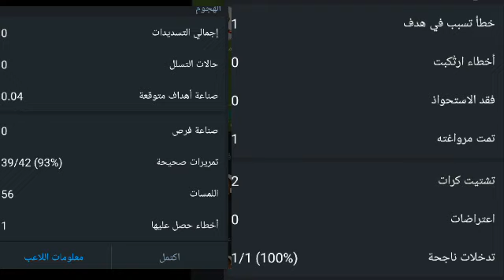تحليل مباراة بايرن ميونيخ و أينتراخت فرانكفورت وكل ما قدمه نصير مزراوي اليوم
تحليل مباراة بايرن ميونيخ و فرانكفورت وكل ما قدمه نصير مزراوي اليوم
إلياس الشاعر
 هدف إلياس شاعر
حكيم_زياش​​​​​​​​​​​ اليوم
حكيم زياش اليوم
حكيم زياش
Hakim Ziyech
Chelsea
هدف يوسف النصيري
 يوسف النصيري
يوسف النصيري اليوم
Youssef En-Nesyri
يوسف النصيري اليوم
ياسين بونو اليوم
ياسين بونو
Yassine Bounou